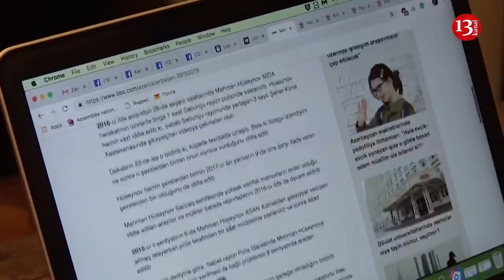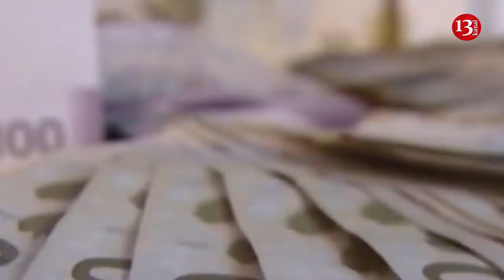SON DƏQİQƏ XƏBƏRLƏRİ 08.01.2019(GÜNYARI XƏBƏRLƏR)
1."M. Hüseynova qarşı irəli sürülən ittihamlar götürülməlidir"-D. Miyatoviç
2.Bakıda parking və energetik içkilərin qiyməti artırıldı
3.Şəhid ailələrinə indiyə qədər ödənilən məbləğ açıqlandı